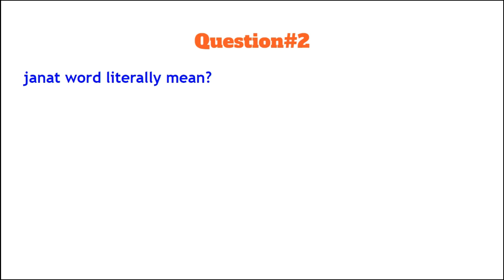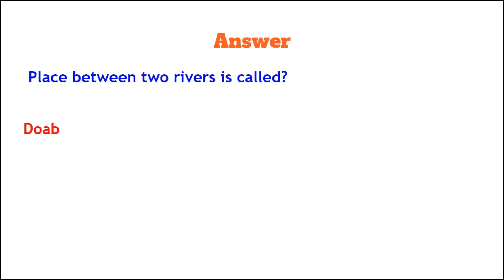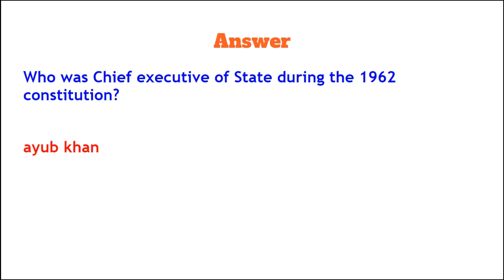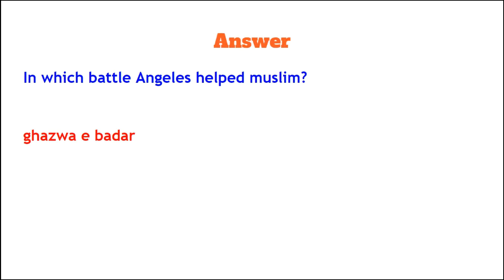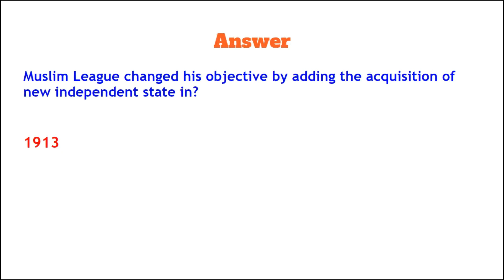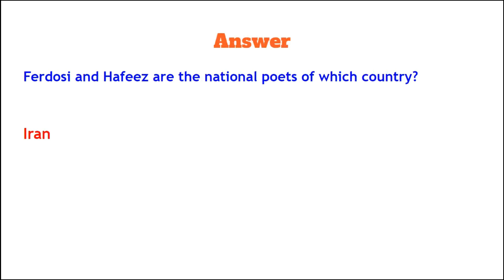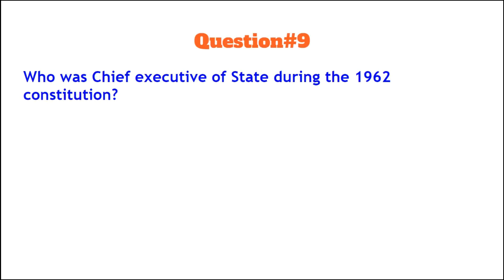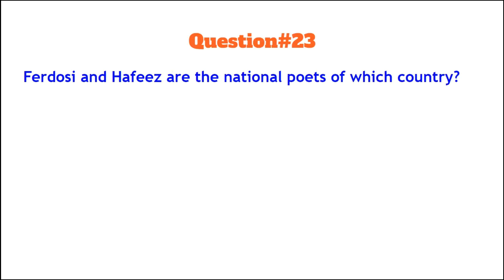Complete Solved past paper of Literacy Mobilizer|ppsc past paper|Literacy Mobilizer test Epi#9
literacy Mobilizer test pattern
literacy Mobilizer jobs guidelines
literacy Mobilizer salary duty
Literacy Mobilizer written test guidelines